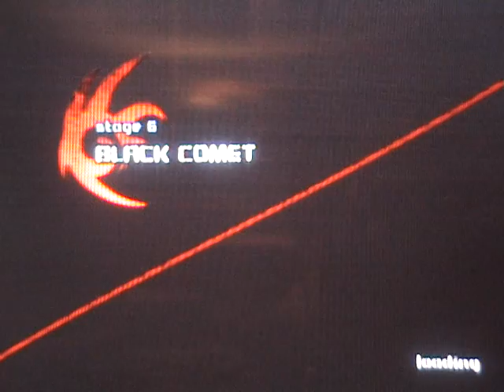Shadow The Hedgehog - Expert Mode - Part 7